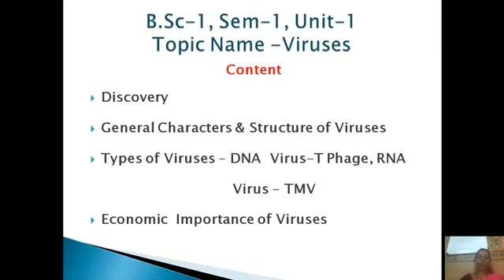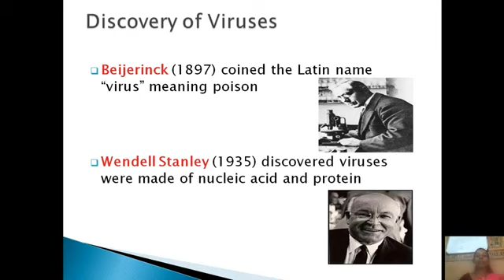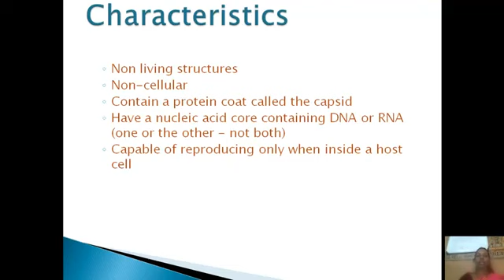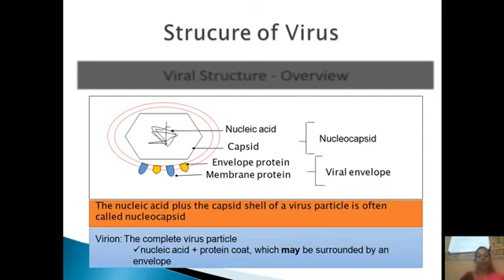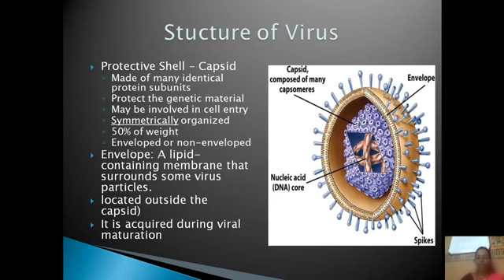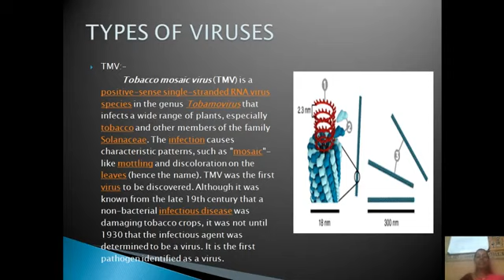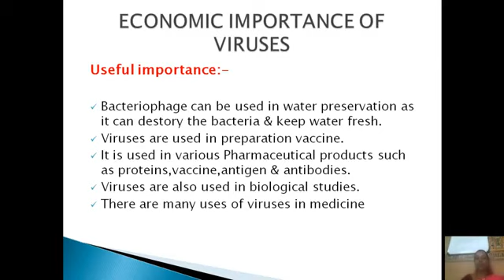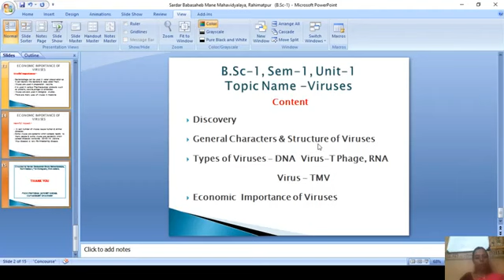B.sc. Lecture Prof.Kadam P.P.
B.Sc. Lecturer Rahimatpur College